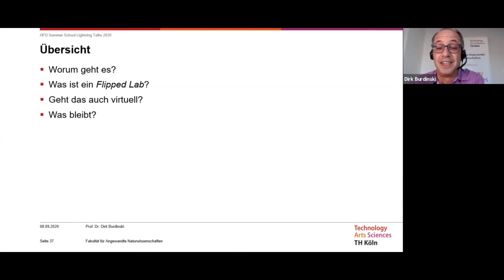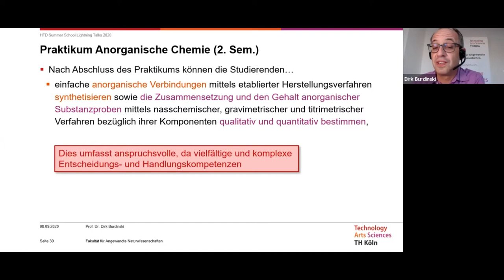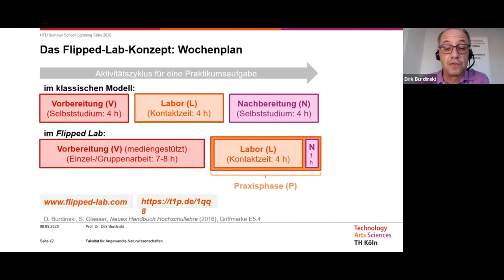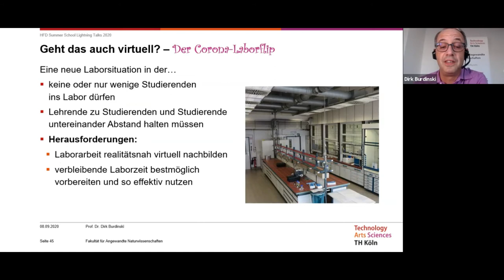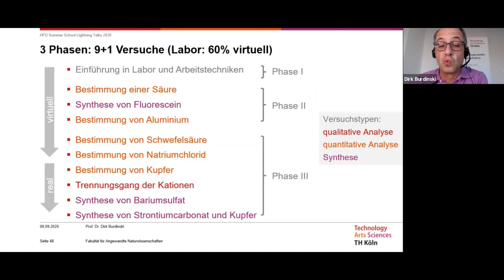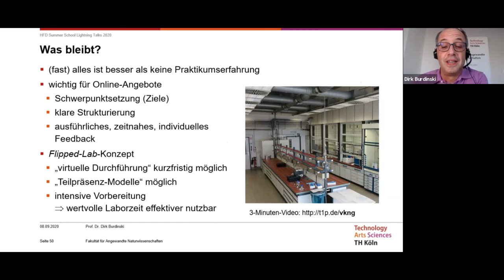Laborpraktika im „Online-Semester“ - Summer School 2020 - Dirk Burdinski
Auf unserer Summer School 2020 sprach Prof. Dr. Dirk Burdinski, Studiendekan der Technischen Hochschule Köln über "Laborpraktika im „Online-Semester“ – Geht das? Und wenn nicht, wie doch?"